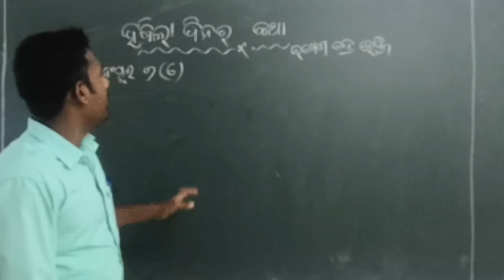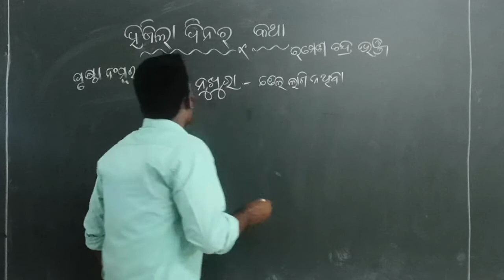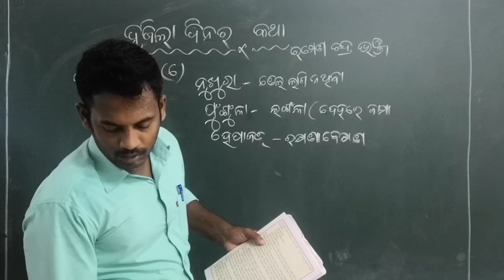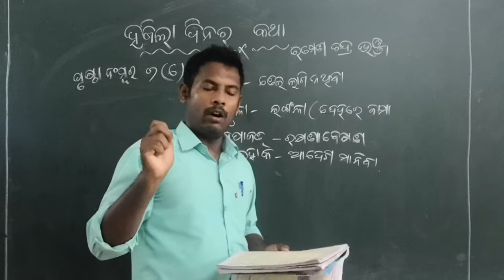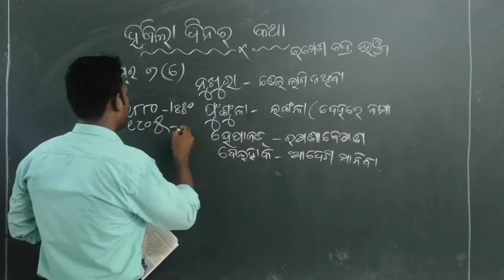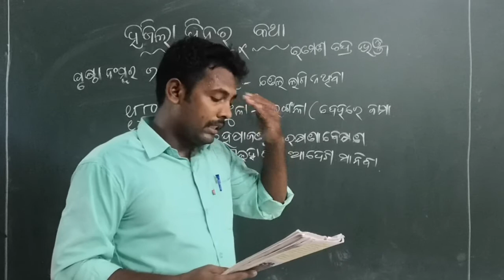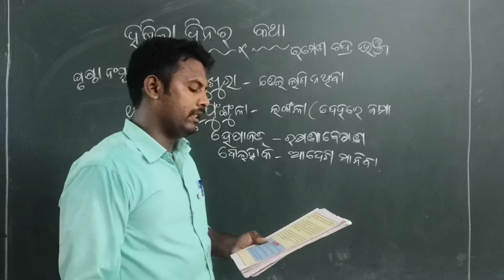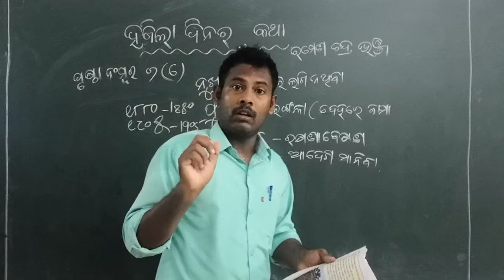CLASS 4 - ODIA | ONLINE CLASS - 07/07/20 (by Asher sir)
IMST MALKANGIRI SCHOOL - ONLINE CLASS